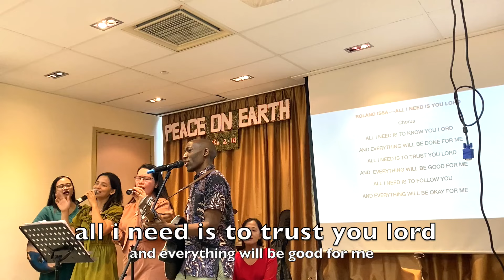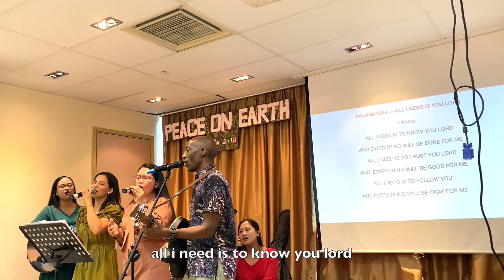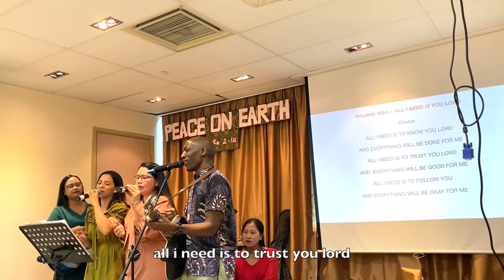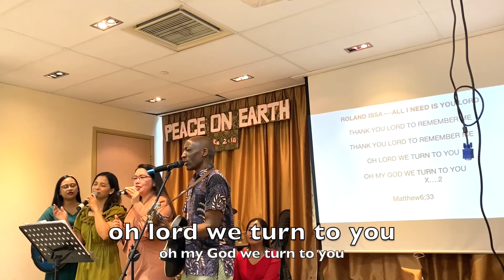Roland Issa-All I need is you lord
OH MY GOD REMEMBER ME
                        E                     A
                      X…..2

Chorus
                               D                    A
ALL I NEED IS TO KNOW YOU LORD
                                                   E                A
AND EVERYTHING WILL BE DONE FOR ME
                                 D                    A
 ALL I NEED IS TO TRUST YOU LORD
                                                   Em              A
 AND  EVERYTHING WILL BE GOOD FOR ME
                                D              A
ALL I NEED IS TO FOLLOW YOU
                                                E                 A
AND EVERYTHING WILL BE OKAY FOR ME
A                                      D                   A
THANK YOU LORD TO REMEMBER ME
                                         E                   A
                      D              A
  OH LORD WE TURN TO YOU
                                Em          A
  OH MY GOD WE TURN TO YOU
                      X….2

Matthew6;33